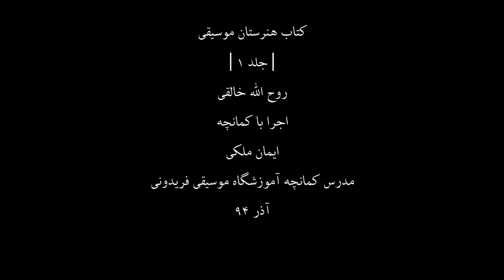کتاب هنرستان1،روح اله خالقی،کمانچه ایمان ملکی،28،مدرس آموزشگاه موسیقی فریدونی،آذر94.mp4